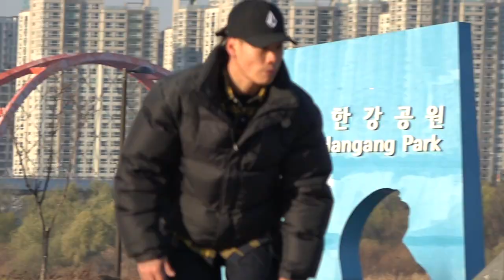One Trick Mind: 최재승 (Jason Choi) [데일리 그라인드 스케이트보드 매거진]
한 기술을 계속해서 시도하다 보면 좌절과 실패, 두려움, 자신감의 내적 갈등이 뒤엉킨다. ‘자신과의 싸움’이라는 진부한 말이 스케이트보딩을 표현하는 가장 적합한 말이 아닐까.

최재승(Jason Choi)은 오래전부터 여의나루 물빛 광장 계단을 하드플립으로 뛰고 싶어 했다. 이곳의 계단은 짧은 도약 거리에 비해 너비가 상당히 멀어, 쉽사리 도전하는 이들이 없었다. 우리는 더 추워지기 전에 계획을 실행하기로 마음먹었다. 도전 첫째 날, 우리가 도착했을 때는 이미 해가 어둑해지고 있었다. 재승이는 밤샘 근무로 인한 낮은 컨디션과 영하의 날씨에도 금세 알리를 성공했다. 나는 알리만으로도 충분하다고 생각했지만, 그의 기준에는 그저 몸풀기일 뿐이었다. 곧이어 그의 목표였던 하드플립을 시도했지만, 무릎을 살짝 다치는 바람에 첫 세션을 접을 수밖에 없었다. 한 주가 흐르고 재승이와 다시 찾은 이곳에선 기분 좋은 햇살이 비추고 있었다. 그의 컨디션도 한결 좋은 상태였다. 그는 가볍게 몸을 풀고, 목표인 하드플립을 뛰기 시작했다. 아찔한 순간과 성공의 찰나가 반복되던 끝에, 그의 앞발은 보드를 잡아 네 바퀴의 균형을 유지하며 바닥에 착지했다.

짧은 성공의 순간, 우리는 재승이가 느낀 감정을 잘 안다. 킥플립을 처음 성공한 이도, 저 계단을 하드플립으로 뛴 재승이도 그 순간의 감정은 다들 비슷하리라.

Filmed by Kwanghoon Cho